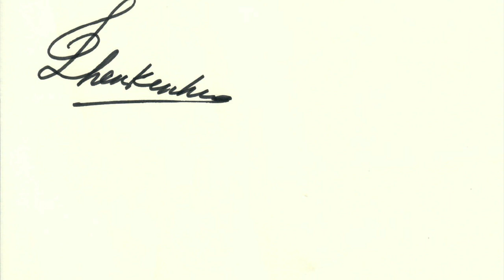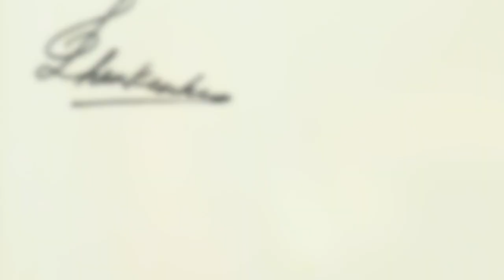14. 06. 2020 Di Dong Tian Hui in concert of students of Chen Kunhua’s class during quarantine.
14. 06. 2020 — Di Dong Tian Hui in concert of students of Chen Kunhua’s class, compiled from records made at home during quarantine during June in Singapore.

1, Chopin Etude Op. 25 No. 5 ‘Wrong Note’
2, Chopin Etude Op. 10 No. 12 ‘Revolutionary’

Student: Di Dong Tian Hui ( 5th grade, 11-year-old )